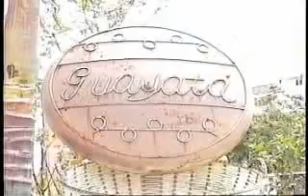MUNICIPIO DE GUAYATÁ